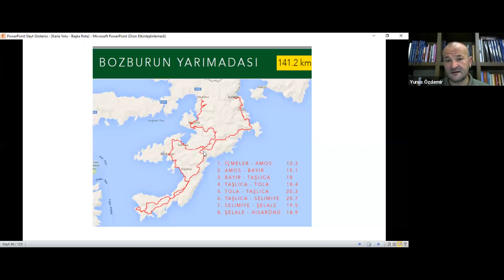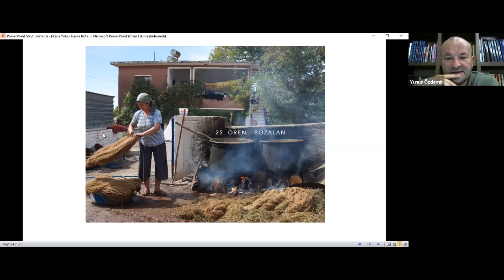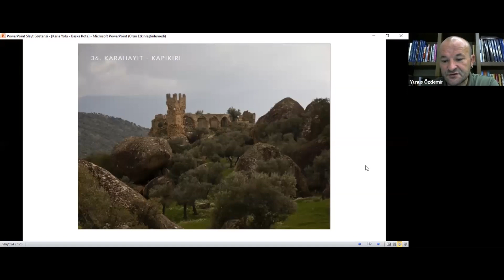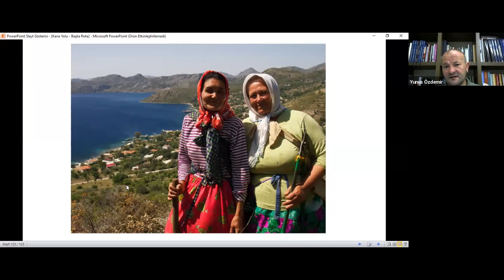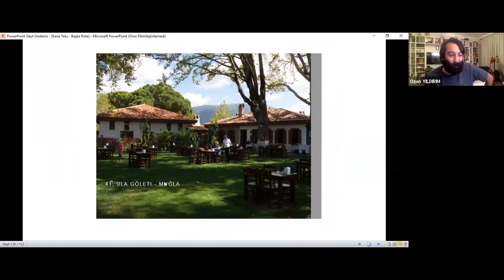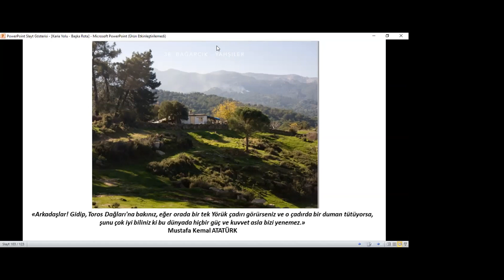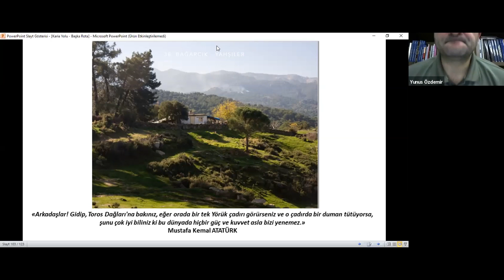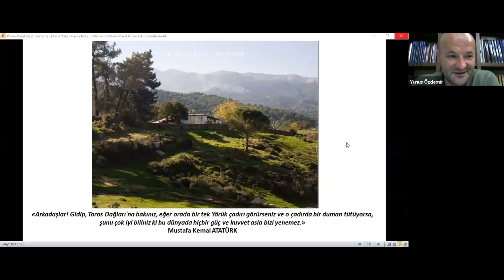Karia Yolu 2. Kısım / Fotoğraf Sunumu ve Soru-Cevap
Birinci kısımda, Karia Yolu yaratıcılarından Yunus Özdemir bize Karia yolunun nasıl keşfedildiğini, patikaları nasıl bulduklarını ve yaşadıkları zorlu süreci ilk kez anlatıyor. İkinci kısımda ise kısa bir görsel şölen sunuyor ve sorularınızı cevaplıyor.

Karia yolunda yürürken çekilen eziyetleri anarak yürümeniz dileği ile iyi seyirler :)

Bu destek aylık olarak yapılmaktadır ve tamamen yasaldır. İstediğiniz zaman desteğinizi iptal edebilirsiniz. Desteğiniz tek seferde değil, üyeliğinizin devam ettiği ayın sonunda yapılmaktadır. Ayrıca üyelik durumunuza göre çeşitli avantajlardan da yararlanabilirsiniz.